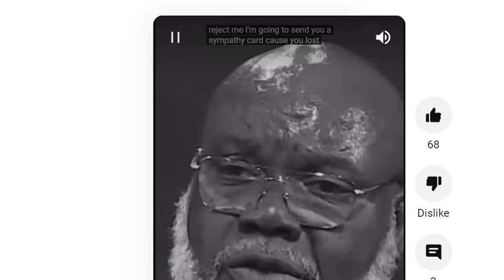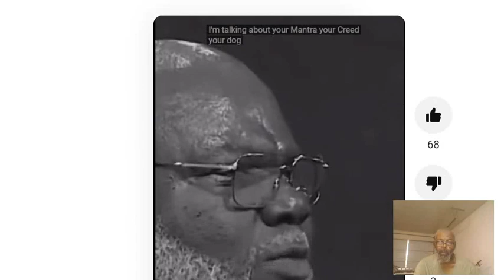The Future Of The Kingdom Of God